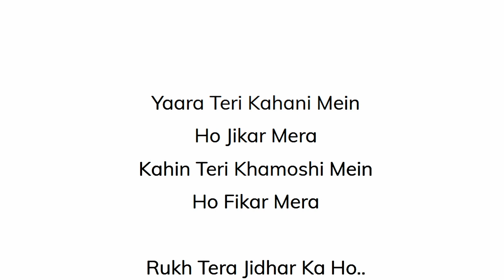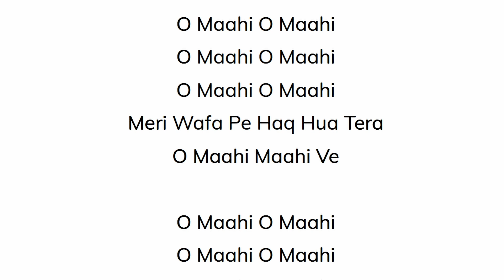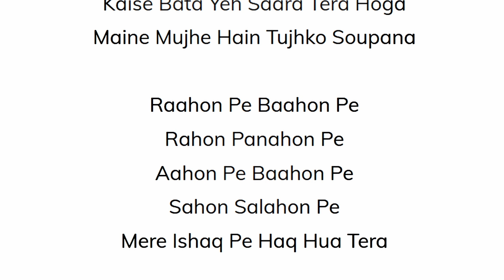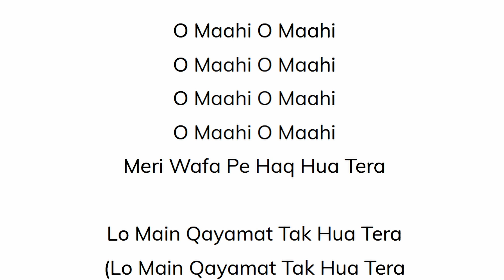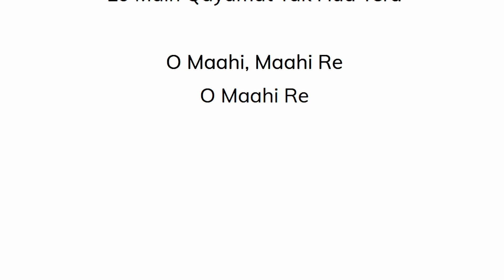Dunki Drop 5: O Maahi | KARAOKE | Shah Rukh Khan | Taapsee Pannu | Pritam | Arijit Singh | Irshad K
26,657,945 views  Dec 11, 2023  #8 on Trending for music
Manu and Hardy only have eyes for one another as their hearts get intertwined.

Presenting to you… O Maahi, a song of unconditional, long-lasting, selfless love… The kind that will touch the depths of your heart!

Dunki, starring Shah Rukh Khan, Taapsee Pannu, Boman Irani and Vicky Kaushal, is a saga of friendships, borders, nostalgia for home and love.

Releasing worldwide in cinemas on 21st December, 2023.

Music Arranger and Programmer - Prasad S. & Himonshu Parikh
Additional Music Arranger - DJ Phukan
Sound Design - DJ Phukan & Ashwin Kulkarni
Mix & Mastered - Shadab Rayeen at NewEdge
Backing Design - Aniruddh Anantha & Himonshu Parikh
Studio Assistant - Jaibir Singh
Sound Engineer (at Arijit's Studio) - Sukanto Singha
Assistants to Shadab Rayeen - Pukhraj Sonkar, Anup Gandharla, Ehsan & Siddhant

Musicians: -
Flute - Naveen Kumar
Tabla - Ishteyak Khan and Mustak Khan
Indian Rhythm Arranger - Ishteyak Khan
Guitars - Tushar J.

Dunki Drop 5: O Maahi | KARAOKE ( English ) | Shah Rukh Khan | Taapsee Pannu |Pritam |Arijit Singh
O Maahi Practice Before Sing KARAOKE Lyrics